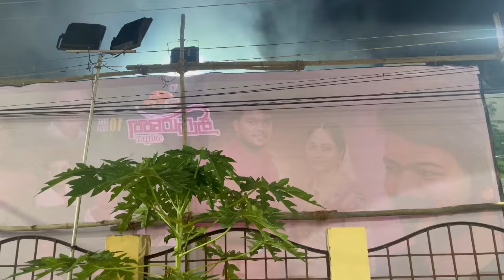வாங்க வாங்க எங்க வீட்டு Marriage ah பாக்கலாம்‼️Engagement to marriage full fun don’t miss it💍🤩